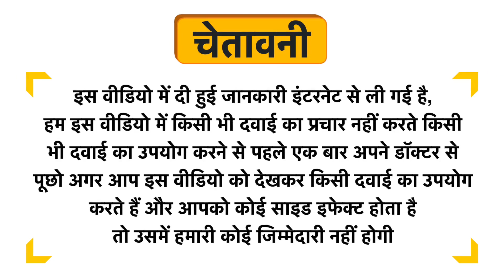Nature Code Hair Cleanser Gentle Shampoo Uses in Hindi | Side Effects | Dose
Nature Code Hair Cleanser Gentle Shampoo Uses in Hindi | Benefits | Side Effects | Dose